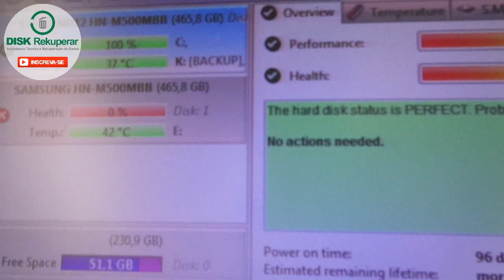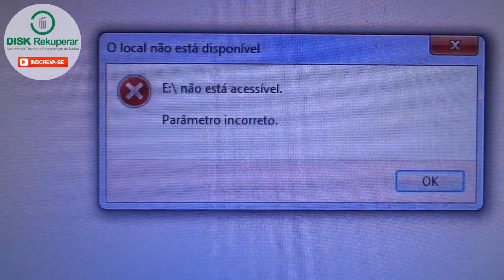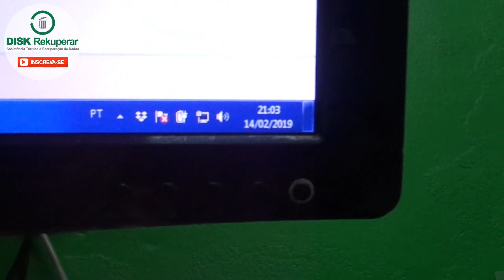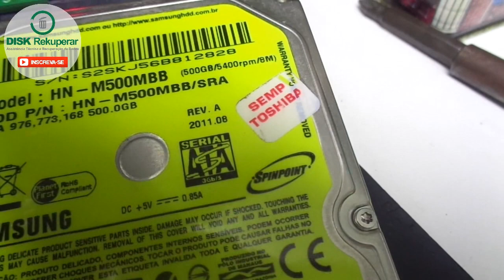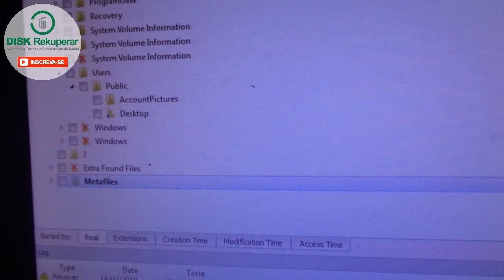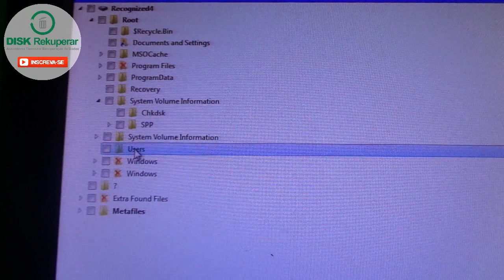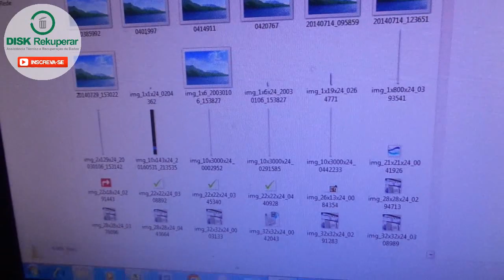Vejam o que fizeram com o notebook dessa cliente. Lamentável.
Notebook estava funcionando quando desligou e não ligou mais. Cliente levou notebook para uma assistência, porém após demorarem muito, não resolveram o problema e ainda tiveram a capacidade de fazer isso com o notebook dela. Assista ao video.